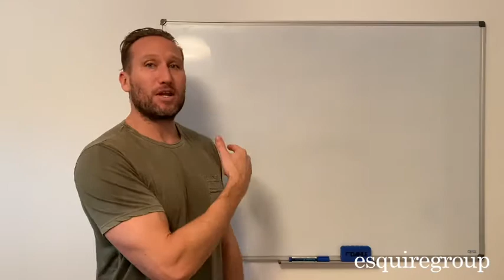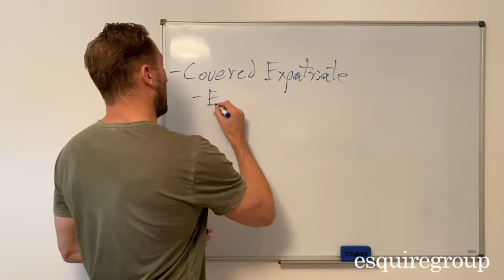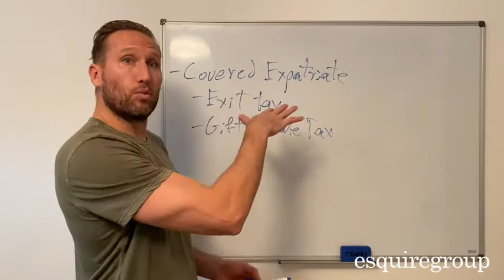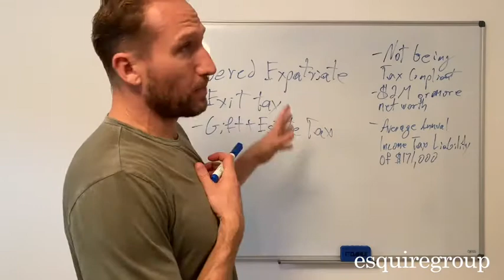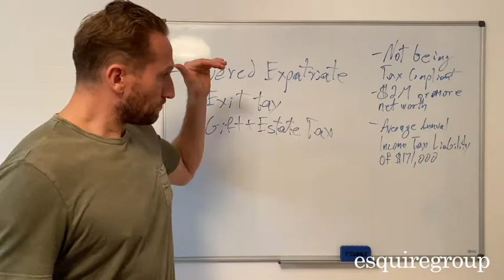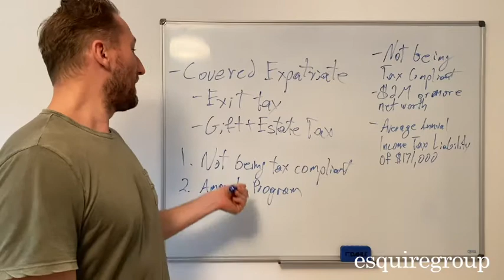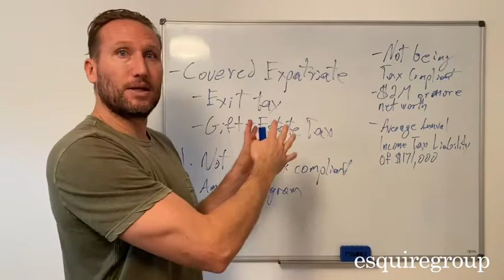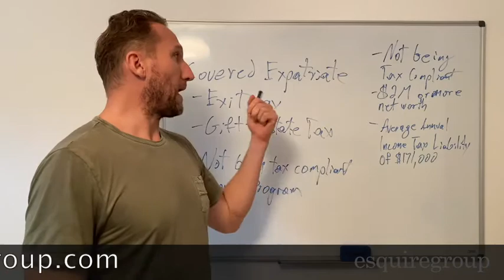GREAT News For Accidental Americans - New IRS Rules & Relief Procedure For Expatriations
Basics of expatriation - that is, forfeiting US citizenship. What covered expatriates v. non-covered expatriates and gift and estate tax planning.

The IRS finally gave taxpayers a break. New streamlined procedure for expatriating. The change in rules are particularly helpful for so-called “Accidental Americans.”